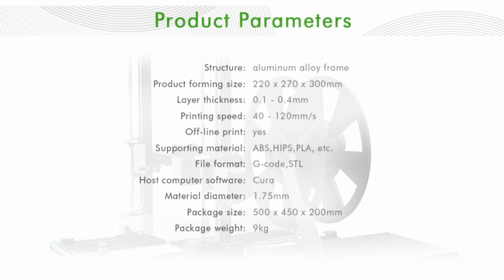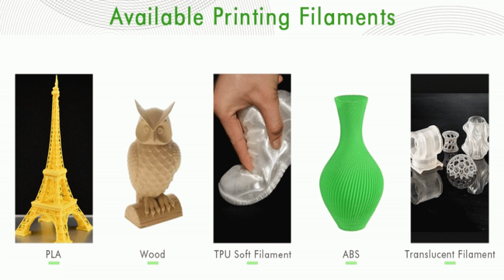Anet E10 Aluminum Frame Multi-language 3D Printer DIY Kit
Main Features:
●12864 LCD screen and keypad for easy offline use
● Supports 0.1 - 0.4mm printing layer thickness
●Supports TF card off-line printing, especially convenient when you don´t have a computer at hand
● 220 x 270 x 300mm large build volume, just right for you
●More stable aluminum frame ensures your better printing experience
● Assembly is simple and suitable for DIY customers
● Working condition: 10 - 40 Deg.C, humidity 20 - 50 percent